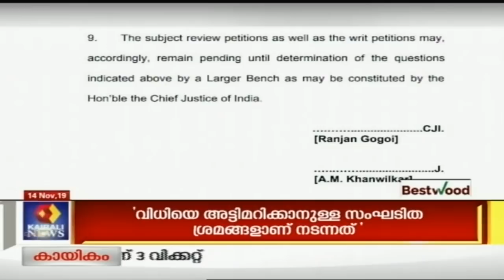Dinavartha@ 5PM: ശബരിമല യുവതിപ്രവേശനത്തില്‍ നിര്‍ണായക സുപ്രീം കോടതി ഇടപെടല്‍ | 14th November 2019